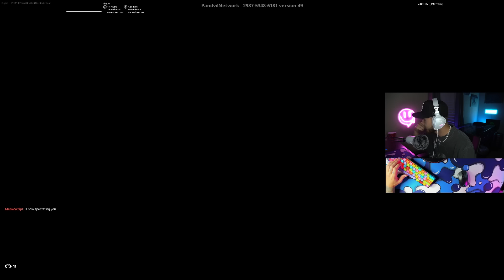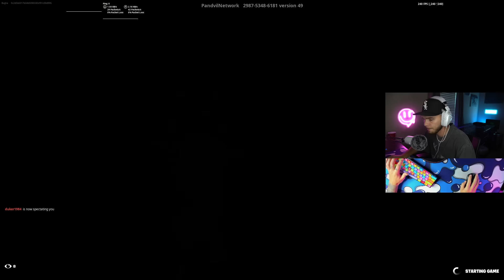I Pretended To Be Bugha In Fortnite...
My favorite Fortnite YouTubers are SypherPK, NickEh30, Clix, Ninja, and Bugha.